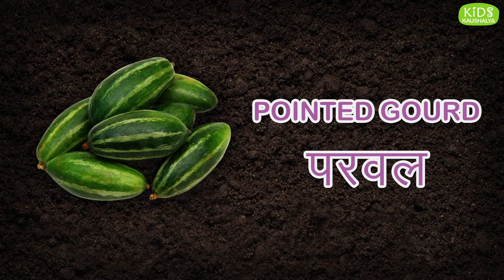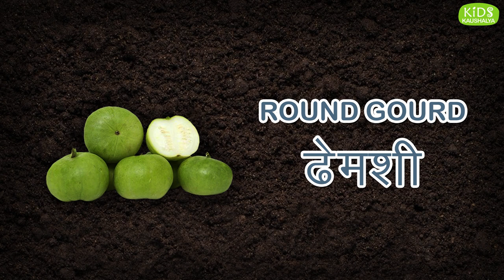Fruit Vegetables English to Marathi | फळभाज्यांची नावे इंग्रजी आणि मराठी | मराठीशिका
Learn vegetables names English to Marathi language with picture and clear pronunciation .